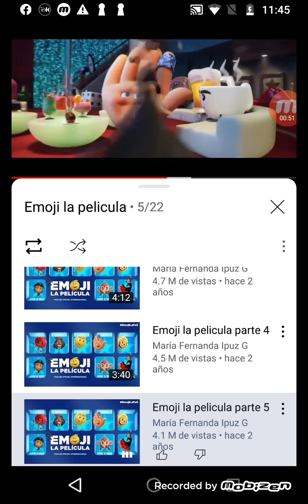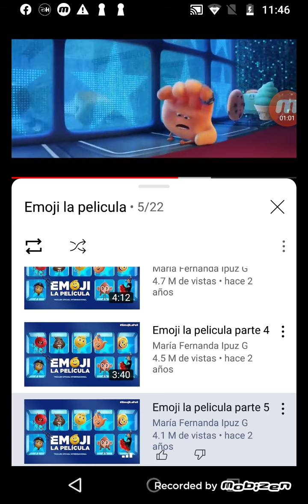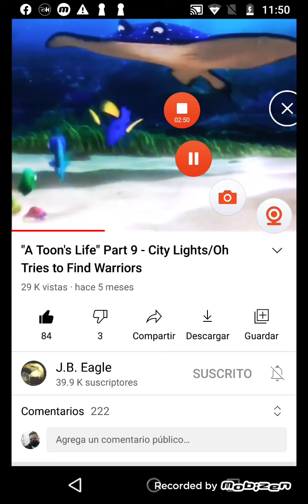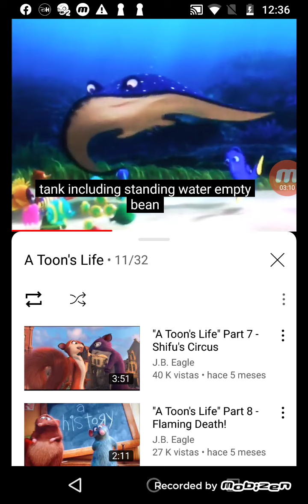A Toon's life part 14